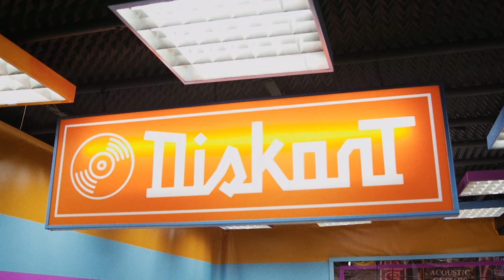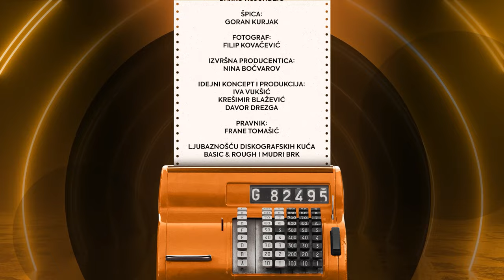DiskontTV - Miriiam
Domaća scena u Hrvatskoj od sada je bogatija za glazbenu emisiju u kojoj će najviše uživati ljubitelji rocka i povezanih žanrova!

Glazbena emisija Diskont svaki tjedan donosi mini koncerte pomno odabranih, kvalitetnih rock i žanrovski sličnih domaćih izvođača.

00:00 Miriiam - Mom Knows Best (M. Vukašin/T. Tkalec/E. Đerahović - M. Vukašin)
03:24 Miriiam - Stella (M. Vukašin/T. Tkalec/E. Đerahović - M. Vukašin)
07:15 Miriiam - Heart of Glass (C. Stein/D. Harry)

Miriiam u Diskontu:
Mirjam Vukašin
Tara Jelovac
Edvin Đerahović

Diskont – nova epizoda svake srijede navečer na Iskon TV platformama, četvrtkom na YouTube-u.

Snimanje i postprodukcija: Izvan fokusa
Snimatelji: Nikola Krišto i Marko Kekić
Montaža: Nikola Krišto
Tonski snimatelj: Mario Rašić
Postprodukcija zvuka: Vedran Baotić
Scenograf: Miroslav Hrg
Vizualni identitet: Darko Kujundžić
Špica: Goran Kurjak
Fotografija: Filip Kovačević
Izvršna producentica: Nina Bočvarov
Idejni koncepti produkcija: Iva Vukšić, Krešimir Blažević, Davor Drezga
Pravnik: Frane Tomašić

Ljubaznošću diskografskih kuća Basic & Rough i Mudri Brk

Iskon i Unison

Medijski pokrovitelji:
Tportal.hr
Glazba.hr

Studeni, 2023.